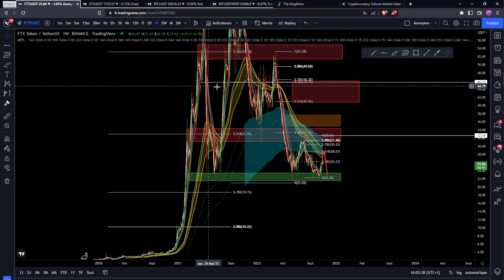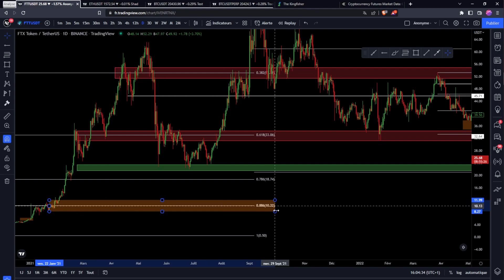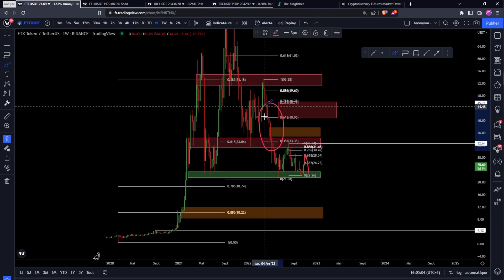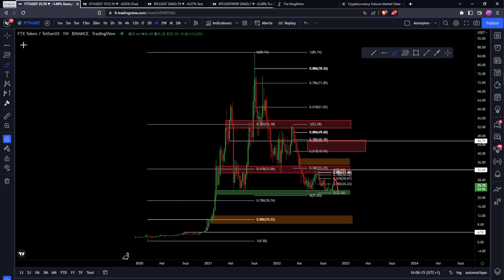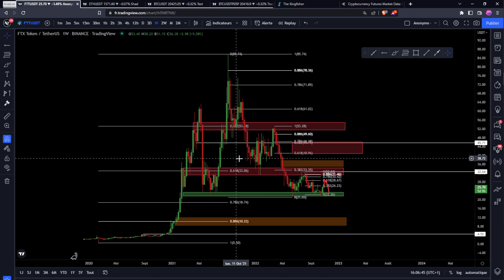FTX Token (FTT) : TENDANCE HAUSSIÈRE si CASSURE de ce NIVEAU !! MAIS ATTENTION !! Analyse FTX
Rejoint le discord pour avoir accès à des analyses plus approfondies.

Le programme pour devenir 100% autonome en trading & analyse technique 👇​

_________ 💙​ • Me soutenir • 💙​ _________